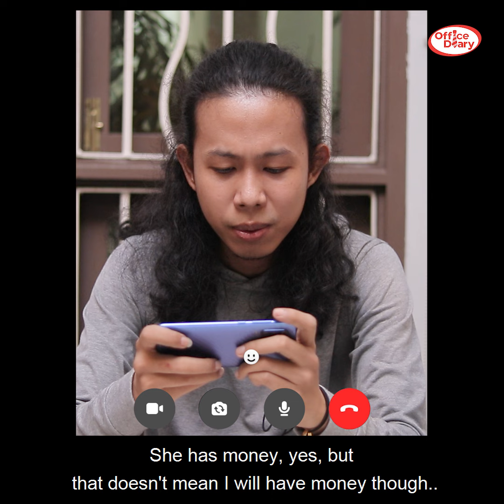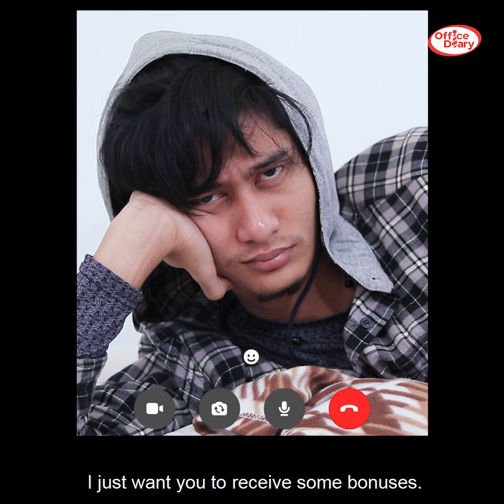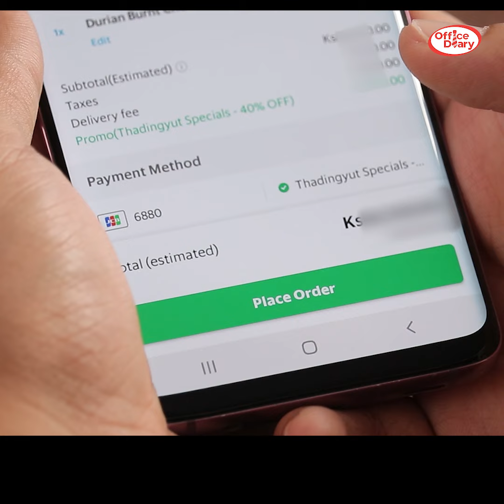Office Diary - Thadingyut Episode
Thadingyut Episode
ကဲ သီတင်းကျွတ်ရောက်ပြီနော် ... 😁
ဒီ သီတင်းကျွတ်ကတော့ ကျွန်တော်တို့ အားလုံးအတွက် အမှတ်ရနေမယ့် ကာလလေး တစ်ခုအဖြစ် ရှိနေတော့မှာပါ. 😊
ဒါပေမယ့် ဘာပဲဖြစ်ဖြစ် ထုံးစံအတိုင်း ... ကန်တော့ရဦးမှာပေါ့လေ... 😁
တစ်ခြားရုံးတွေရော ... ကန်တော့တဲ့အခါ ဂျာကြီးတွေက မုန့်ဖိုး ပေးကြလား...
ကျွန်တော်တို့ Office Diary က ဂျာကြီးကတော့ 🤫